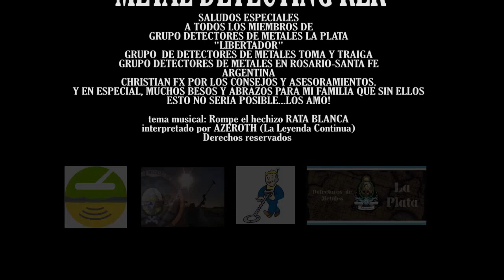Gira y detección en la felíz!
primer video del canal en una breve salida en las playas de mar del plata... espero que los disfruten!